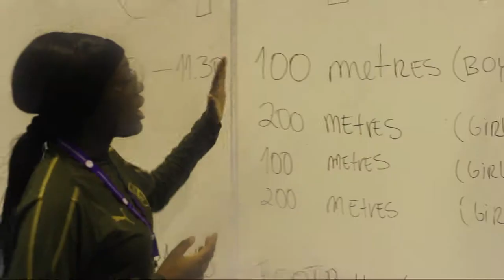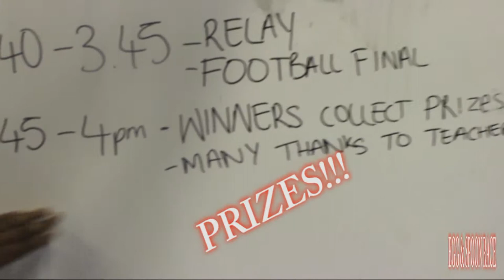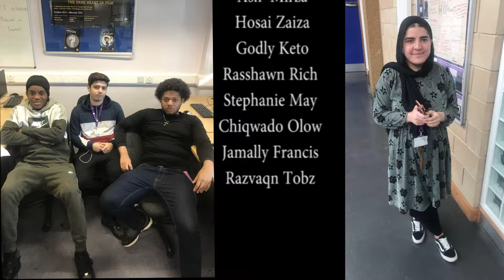Sir George Monoux Sports DAY!.